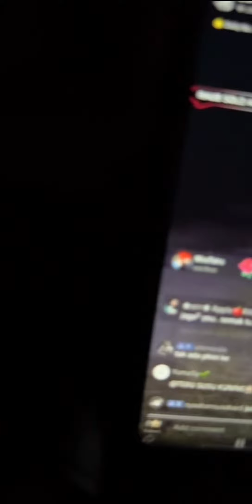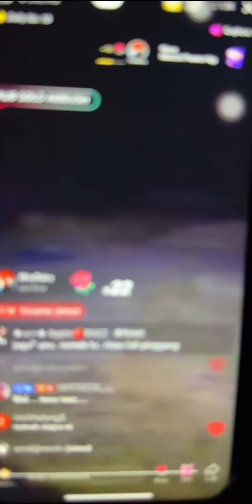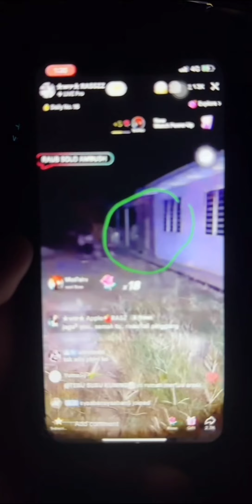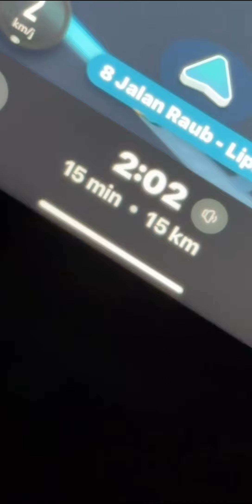Paranormal Live : (Part 1/5) Arasz Hunting @ Banglo Puaka Raub Pahang v2 - (S02E01)